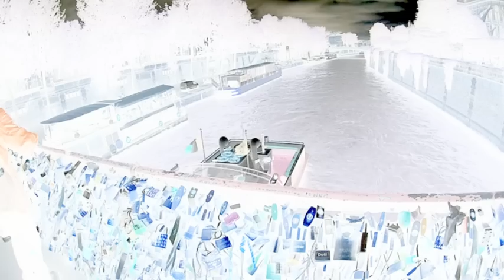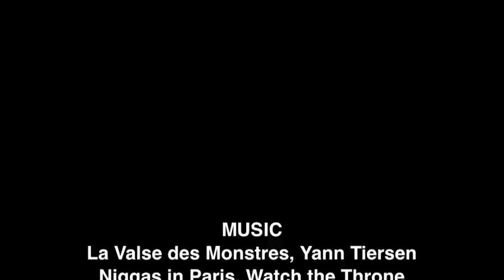Alex in Paris, France